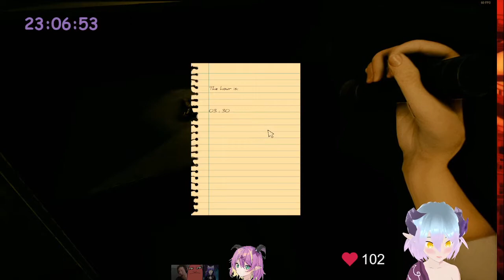【Inside the Backrooms】tripped on the toilet and fell into the backrooms【VOD Part1】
Hello! Just your friendly celestial demon Arloste ready to tackle this thingy called you tube.

『 Rules 』
⊹Please be respectful to both me and the chatroom as you are chatting/watching. No hate or discrimination allowed here!

『 Streamer Group 』
The Caulk Gang consists of
⊹Vettros⊹

『 Model 』
Original Concept by ME and illustrated by @Hakawacafe on twitter
Rigging was done by @mitsuooo on fiverr
3D model is from @NyaMelon

『 Credits 』
most bgm I use comes from  @projectroyal